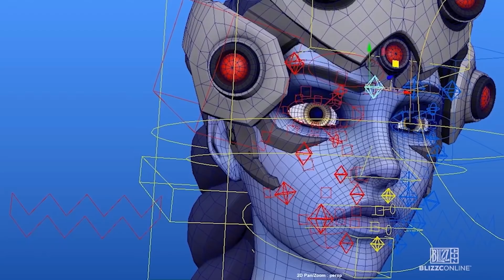Blizzcon 2021. Все новости про Overwatch 2.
Собрал в этом видео по пунктам все новости про Овервотч 2, которыми поделились разработчики на онлайн выставке "Близзкон 2021". Если вдруг вы искали короткую выжимку самого важного, она вся в этом видео. Плюс добавил комментарии от себя кое где касательно тех или иных изменений. Как вам все эти новости, которыми поделился Джефф?